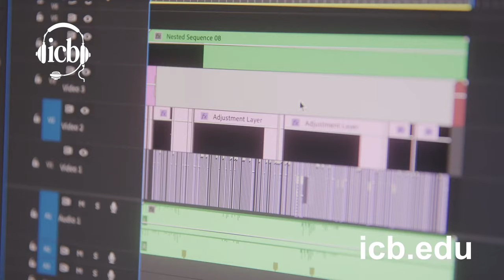Step Into the Multimedia Industry with ICB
Interested in a career in the multimedia industry? Take the first step with ICB! We offer blended learning with online courses, and in studio work to teach you the skills you need to succeed in music production, podcasting, social media, video production, broadcasting and more! Turn your talent into a career at the International College of Broadcasting and turn up your future!